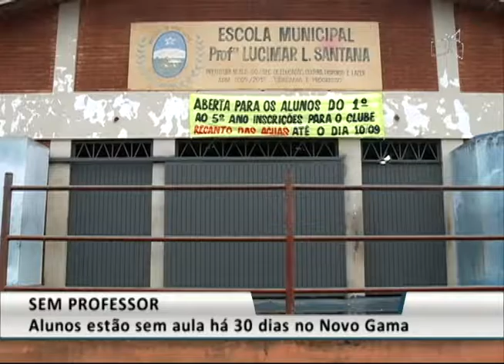JL2 - SEM PROFESSOR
06/10 - Alunos estão sem aula há 30 dias no Novo Gama